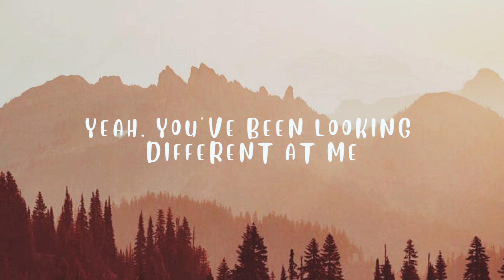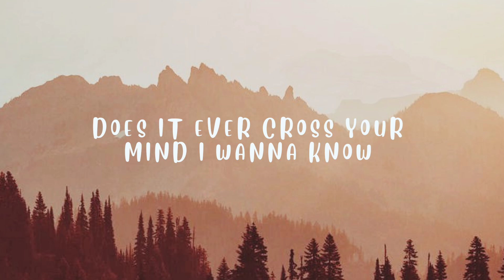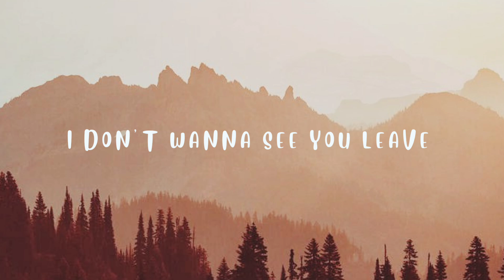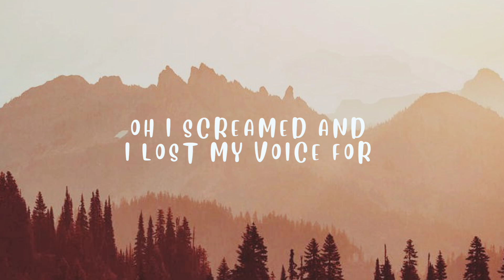Days on End - Brenn! (Lyrics)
✿Brenn!